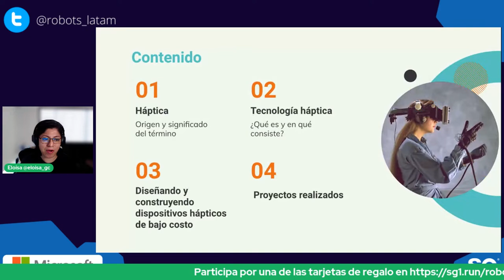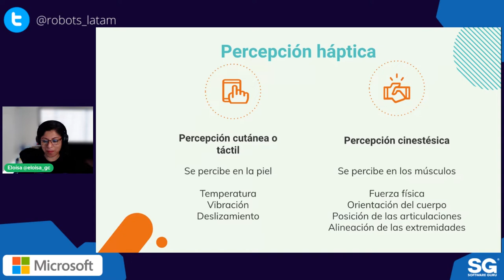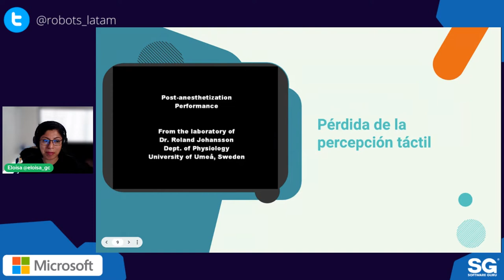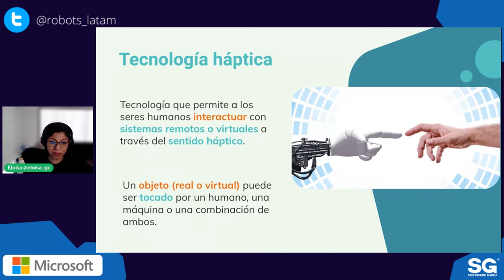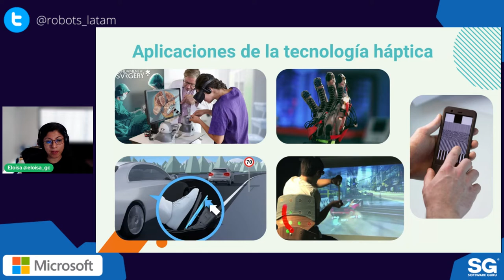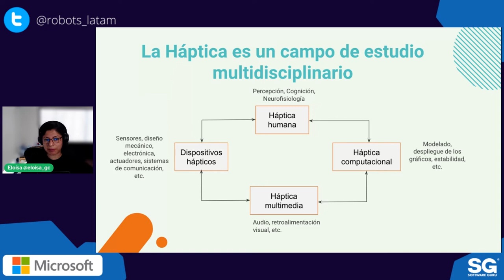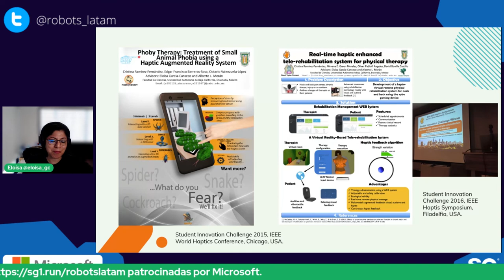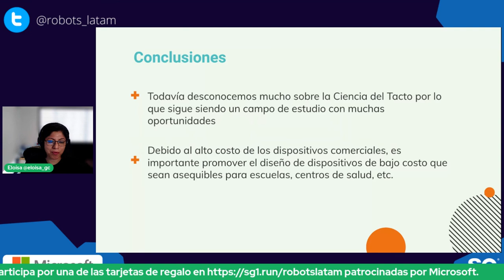Robots Latam 05.22 | Tecnología Háptica